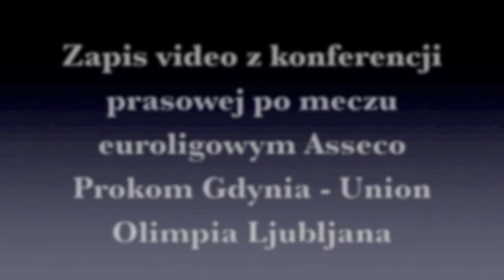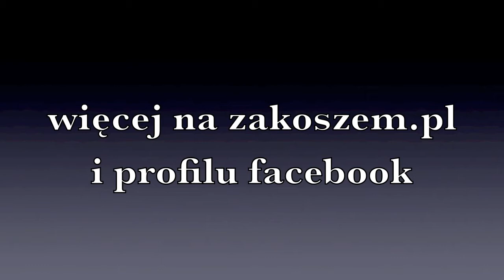Asseco Prokom Gdynia - Union Olimpija Ljubljana 07-12-2011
Zapis video z konferencji prasowej po meczu Euroligi, Asseco Prokom Gdynia - Union Olimpia Ljubljana,